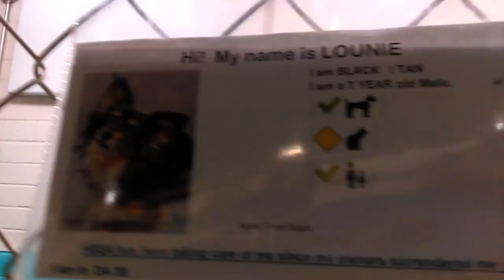Old film❤️Lounie 7y kennel 39 HSSAZ shelter❤️1-19-2017old film